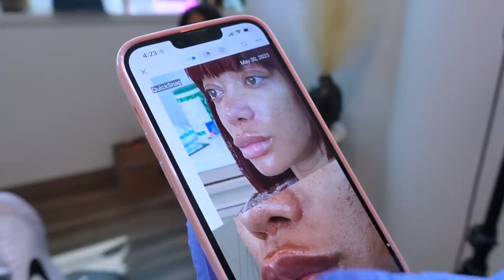Foot Surgery But Still On Necks + Back In the Gym + Trying Bloom | Dear June Diary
Snap: Peyton.charles

Hi Peypals!

In this daily vlog and Dear June Diary I took Ky to get her consult for corrective surgery ob her feet and well... she had to get something cut off. I'm also back in the gym again! Hope you enjoy the vlog!

SHOP ITEMS SHOWN:
but its SOLD OUT so here is another site who sells them

Scent of the Day: Le Labo Tonka 25

Chapters
00:00:00 Intro

Please send to:
Peyton Charles